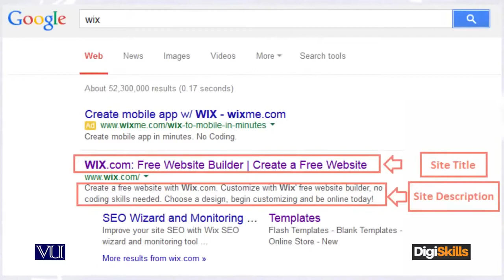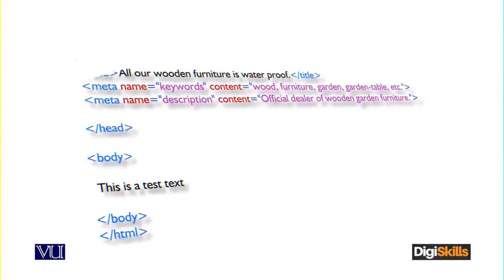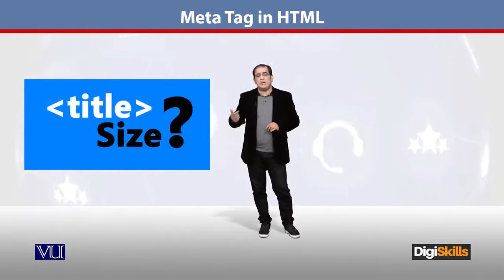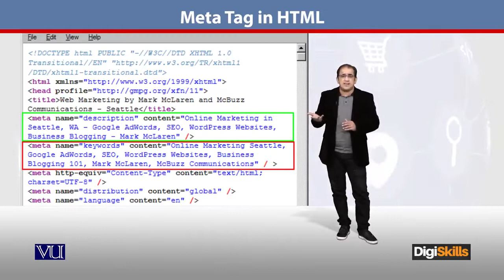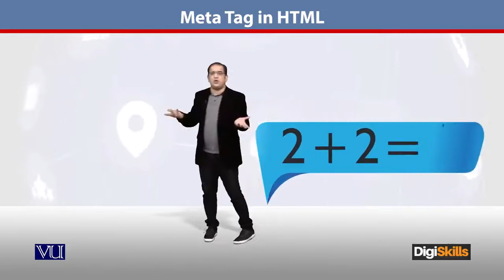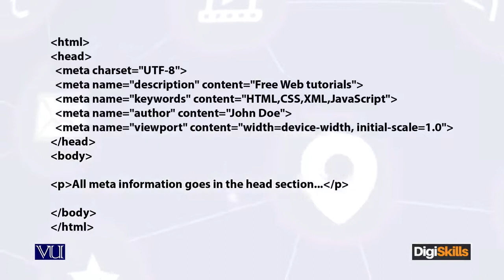136 - E Commerce ¦ SEO in Urdu ¦ What is Metadata Tag ¦ DigiSkills Pakistan - E - Commerce